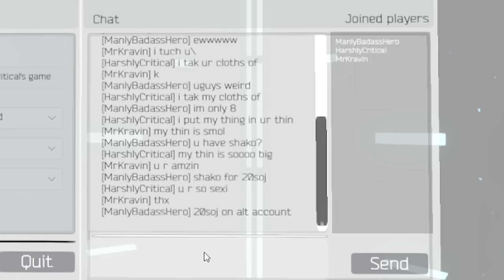Half Dead - Who Put Howie Mandel In The Cube?! Multiplayer Gameplay!